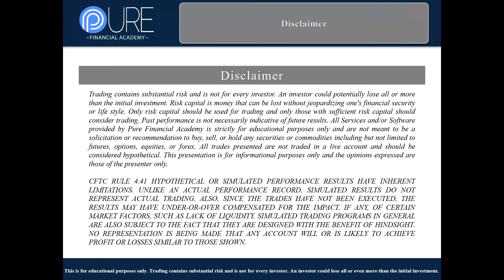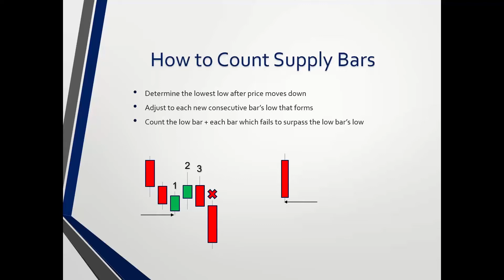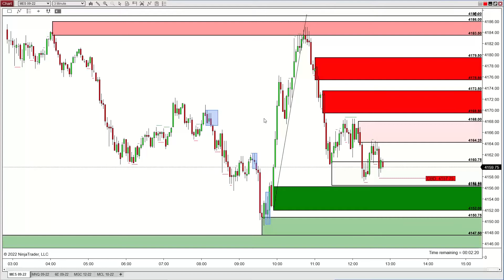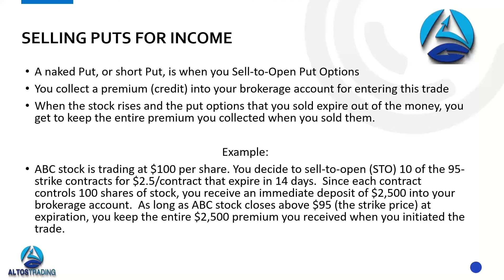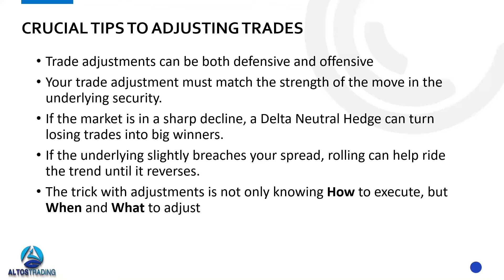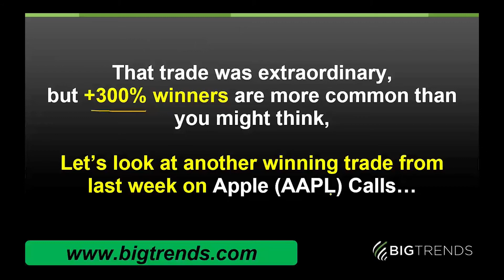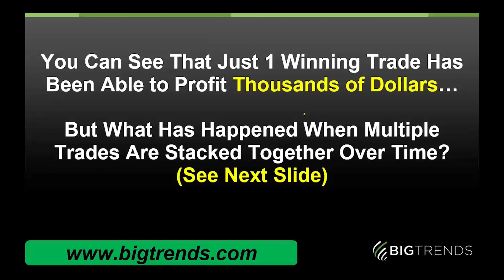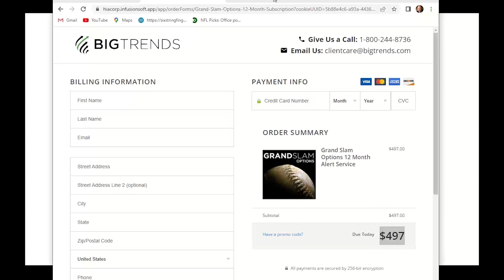Proven mentors, real tools!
0:00 Will Busby
How to determine Supply & Demand Imbalances in advance

44:44 Jeff Tompkins
How to Fix Losing Options Trades

1:33:45 Price Headley
[Small Account Strategy] How to Hit Home Run Options Trades

Do not miss our next live masterclass & sharpen your trading skills with our industry experts.